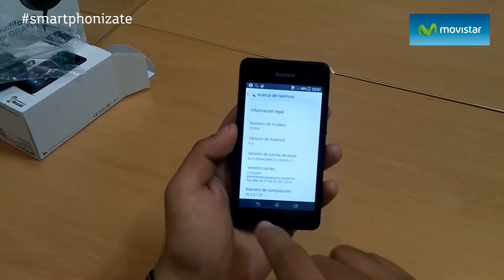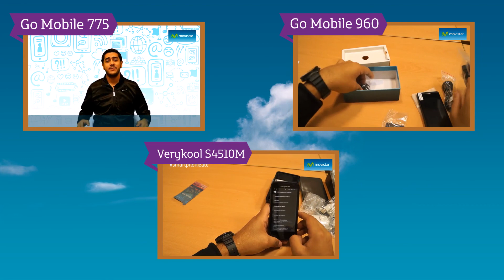Sony Xperia E1 - Unboxing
¡Conoce el Sony Xperia E1!

En esta ocasión, nuestro experto smart nos comparte el unboxing de este genial teléfono.

Mantente pendiente de más publicaciones de contenidos como estos para conocer más novedades.